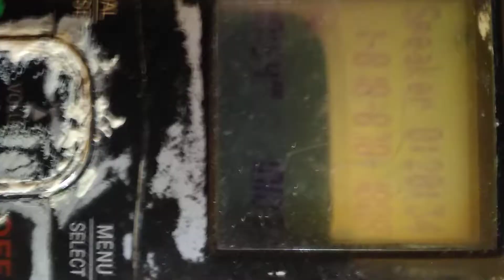October 3, 2018